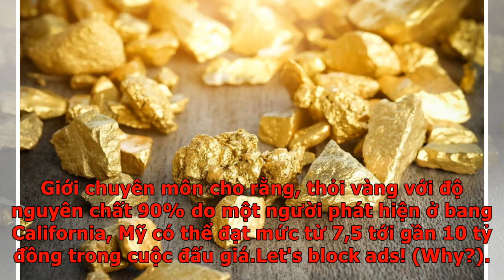Đi chăn gia súc bất ngờ nhặt được cục vàng, khối lượng gây bất ngờ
Ecns.cn đưa tin cho hay  câu chuyện hy hữu này xảy ra tại huyện Thanh Hà (khu tự trị Tân Cương, Trung Quốc) vào ngày 30/1 khi một nông dân bất ngờ phát hiện một cục vàng gần 8kg trong lúc đang chăn gia súc trên núi. Cục vàng được người nông dân phát hiện trên núi. Ảnh: ECNS.cn Rất nhiều nông dân sau đó đã đến tận nhà người nông dân may mắn này để chiêm ngưỡng cục vàng giá trị. Trước đó, các thợ mỏ tại Australia đã tìm thấy khối vàng lớn nhất trong tự nhiên với trọng lượng lên đến 72,02 kg (chiều dài nhất đạt 61cm) trong khi chỗ rộng nhất lên đến 31cm. Giới chuyên môn cho rằng, thỏi vàng với độ nguyên chất 90% do một người phát hiện ở bang California, Mỹ có thể đạt mức từ 7,5 tới gần 10 tỷ đồng trong cuộc đấu giá.Let's block ads! (Why?)